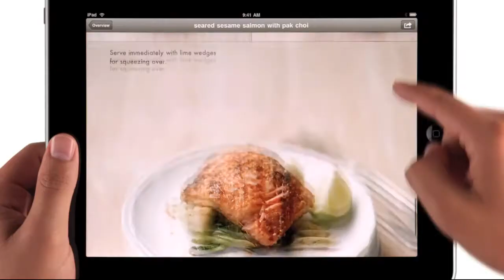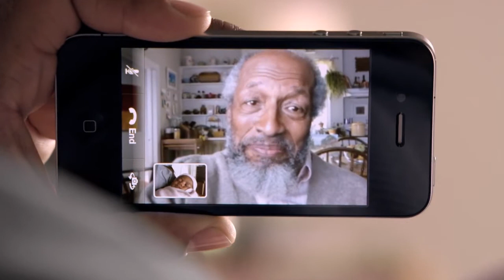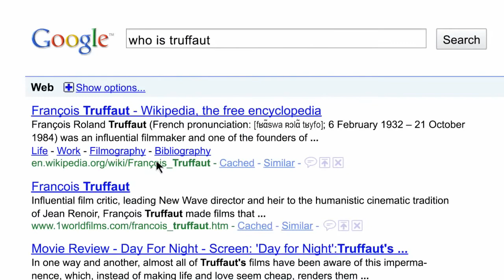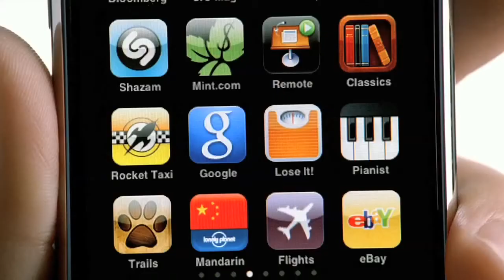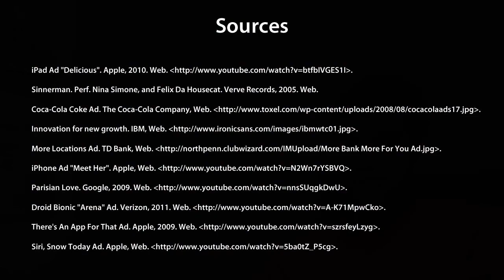Roth - Advertising: The Subject & The Self